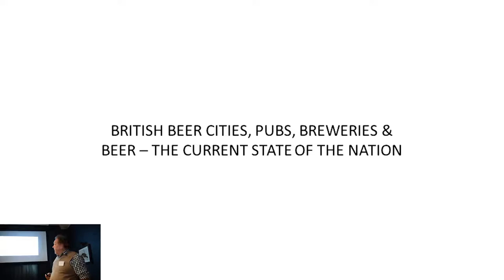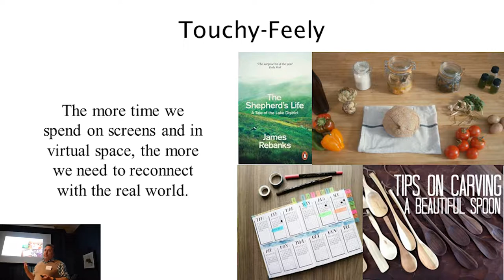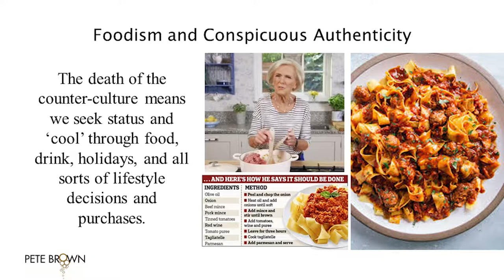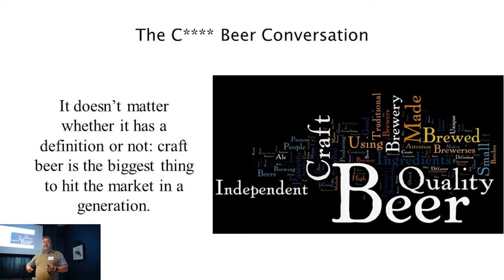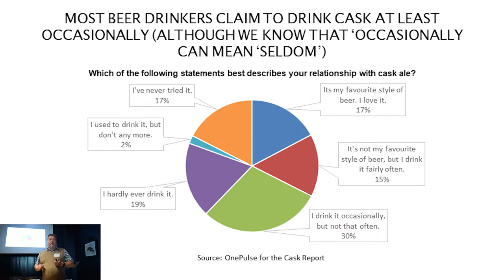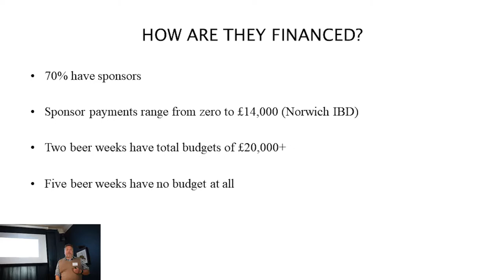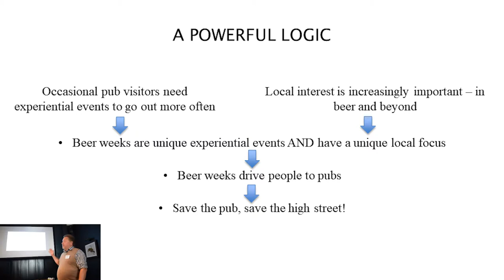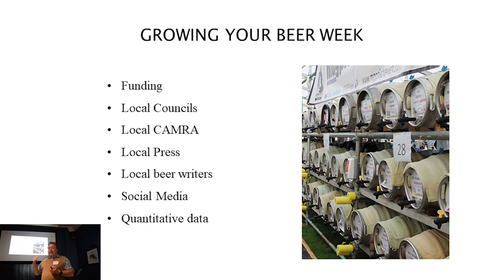The State of the Beer Nation by Pete Brown (Beer Cities UK)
Beer writer Pete Brown illuminates the current state of beer in the UK, at an uncertain time where the number of breweries is rapidly expanding, but pubs continue to close week on week.

This presentation was originally part of the British Beer Cities Forum - a coming together of cities and towns with their own beer-centric events, which discussed the current market, and how best to move forward.